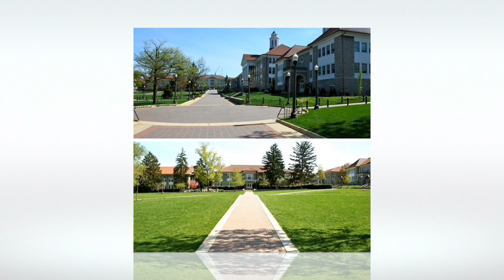James Madison University